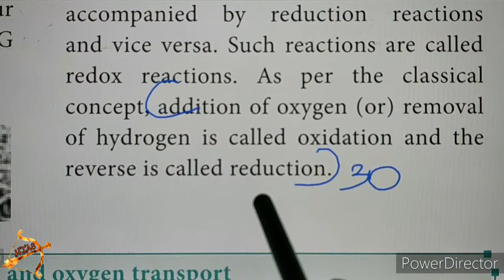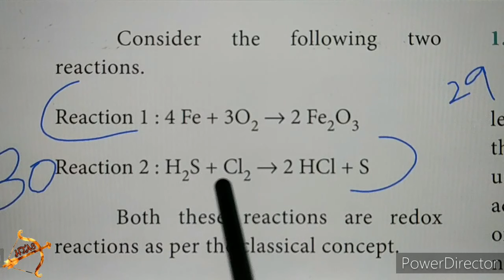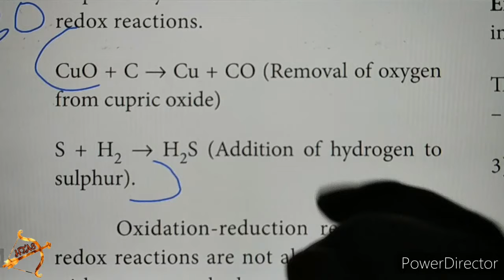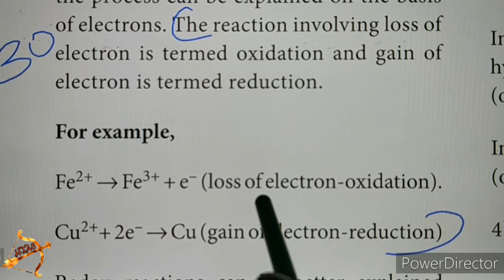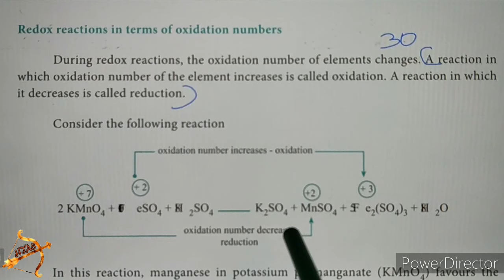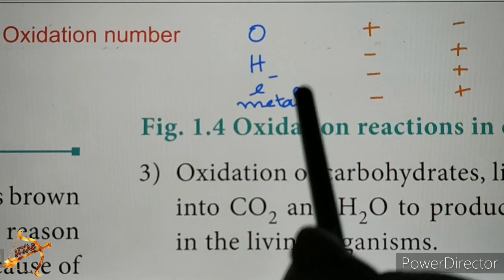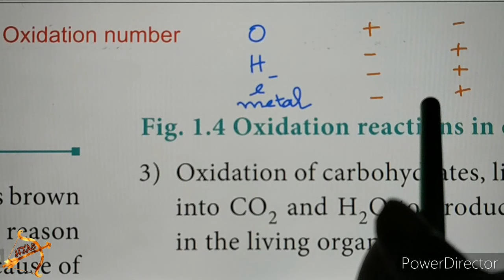11th CHEMISTRY UNIT 1 Short answer part5 Qn.30 oxidation reduction Basic Concepts of Chemistry tamil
11th CHEMISTRY UNIT 1 Short answer part 5 Qn.30 oxidation reduction Basic Concepts of Chemistry tamil

UNIT I Basic Concepts of Chemistry and Chemical Calculations

II. Write brief answer to the following questions.
30) Distinguish between oxidation and reduction.